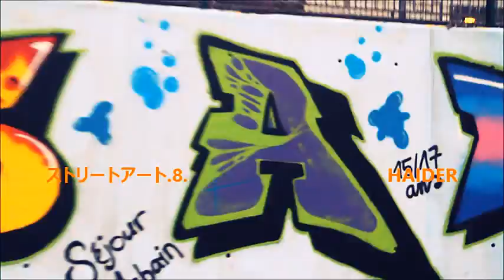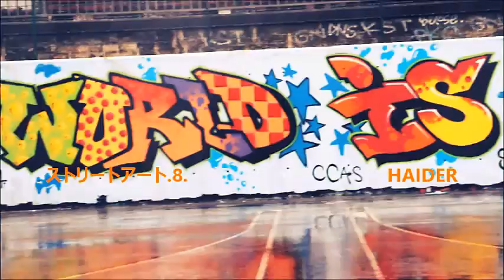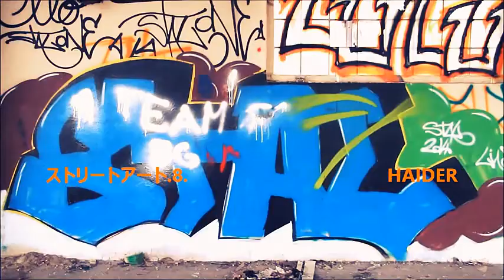Street Art.8.V2. ストリートアート .8.V2.By H.HAIDER.MADE in HAIDER.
By H.HAIDER.Street Art.8.V2. ストリートアート .8.V2..MADE in HAIDER.